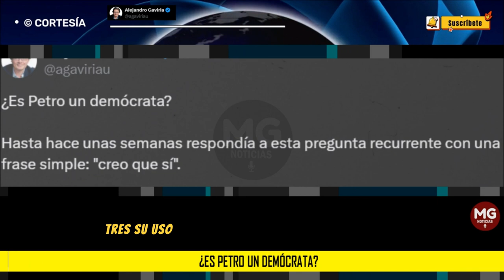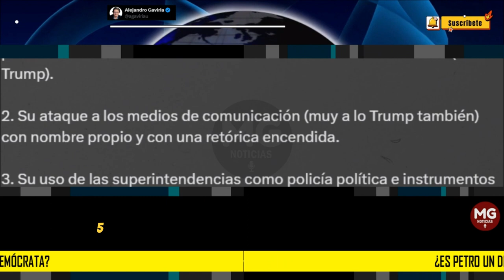¿ES PETRO UN DEMOCRATA? 🎯 "Hay tengo dudas. Por varias razones: Alejandro Gaviria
1. Su cuestionamiento reciente al sistema electoral colombiano afecta adversamente la confianza en la democracia y prepara el camino para un posible desconocimiento de los resultados electorales del futuro (a lo Trump).
post ALEJANDRO GAVIRIA